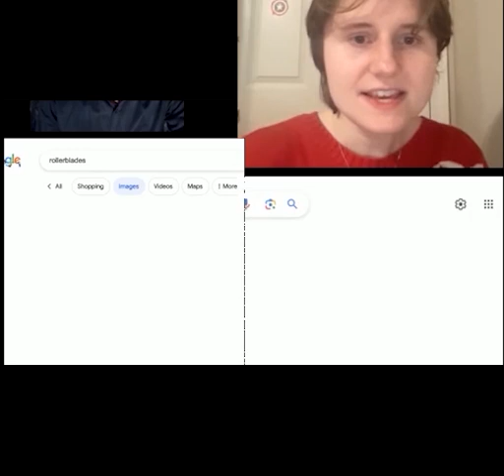cambly conversation with an American tutor | practical English conversation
Cambly  Conversation with lovely tutor from America

Get 10 minutes free on cambly

Practice English with native speakers on Cambly. Here's a 10 minute free lesson

To know how to talk with these people or to   get complete information about cambly app watch this video--